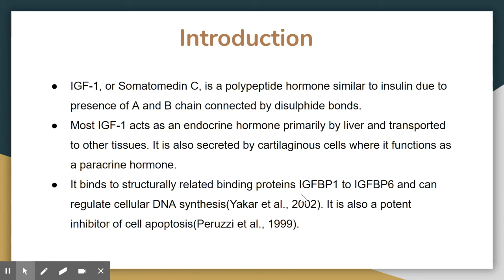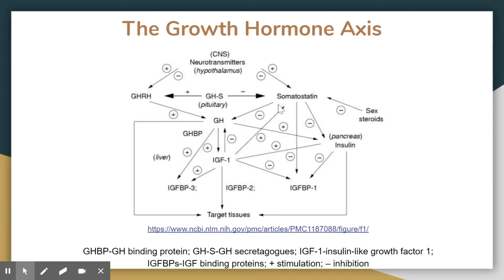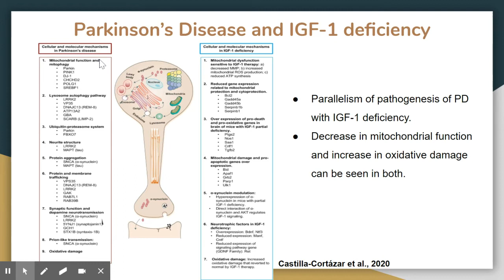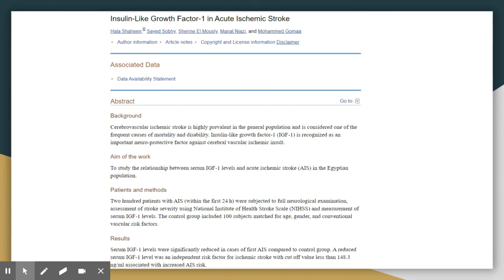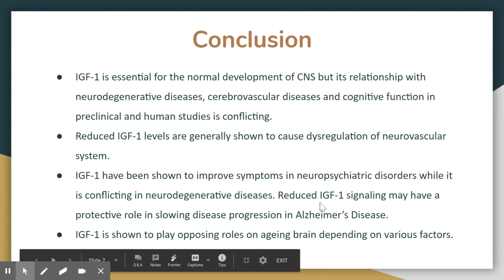Insulin like Growth Factor-1(IGF-1)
Presentation by Athira E
Peer Reviewers : Sydney & Navya

Introduction

Insulin-like growth factor-1 (IGF-1), also called Somatomedin C, is a polypeptide hormone similar to insulin. IGF-1 plays an important role in promoting tissue growth and can cross the blood-brain barrier (BBB). It has a synergistic action with estrogen to maintain brain homeostasis during ageing (Castilla-Cortázar et al., 2020). IGF-1 acts on all body tissues to promote growth and maturation. It also plays a role in brain development, adult neural reorganization and neural cell production (Bondy & Cheng, 2004). Reduced IGF-1 levels are generally shown to cause dysregulation of neurovascular systems (Gubbi et al., 2018). IGF-1 can be a potential intervention for brain remodeling and ageing in future.

Future Research

More studies necessary to understand the involvement of IGF-1 in Parkinson’s disease and cerebrovascular conditions.

More human studies are essential to show that the down-regulation of IGF-1 prolongs lifespan.

References

Bondy, C. A., & Cheng, C. M. (2004). Signaling by insulin-like growth factor 1 in brain. European journal of pharmacology, 490(1-3), 25–31.

Castilla-Cortázar, I., Aguirre, G.A., Femat-Roldán, G. et al. Is insulin-like growth factor-1 involved in Parkinson’s disease development?. J Transl Med 18, 70 (2020).

Gubbi, S., Quipildor, G. F., Barzilai, N., Huffman, D. M., & Milman, S. (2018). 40 YEARS of IGF1: IGF1: the Jekyll and Hyde of the aging brain. Journal of molecular endocrinology, 61(1), T171–T185.